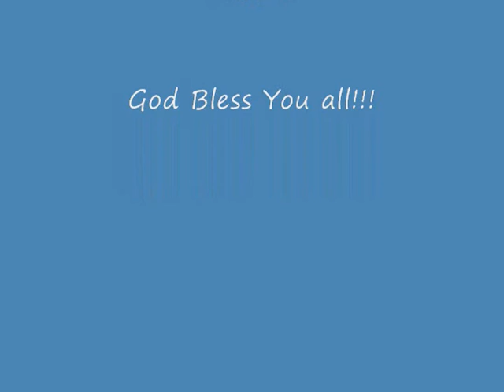Norlan's soccer video!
Best soccer player in the world..